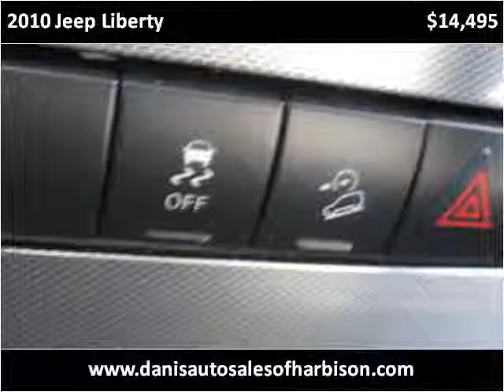2010 Jeep Liberty Used Cars Philadelphia Pennsylvania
This 2010 Jeep Liberty is available from Dani's Auto Sales.